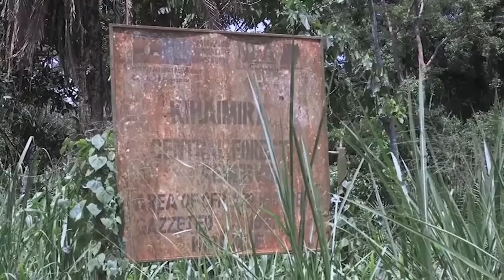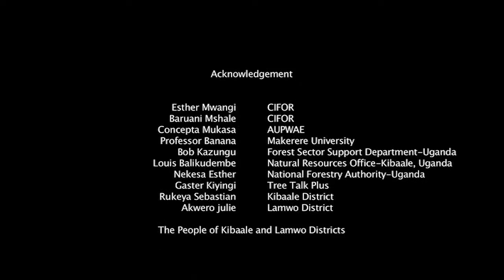Advances in forest tenure reform in Uganda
The 2003 National Forest and Tree Planting Act in Uganda opened the door for forest tenure reform in the country, decentralizing forest management and according new rights to districts, communities and individuals. It also made provisions for community forests and collaborative forest management, and saw the creation of supporting institutions to implement the reforms. In this video, diverse stakeholders offer their perspectives on how these institutions are functioning, on reform progress and how it could be improved. It is part of a series on the implementation of forest tenure reform in Uganda, which emerged from the Global Comparative Study on Land Tenure Reform, led by the Center for International Forestry Research (CIFOR).